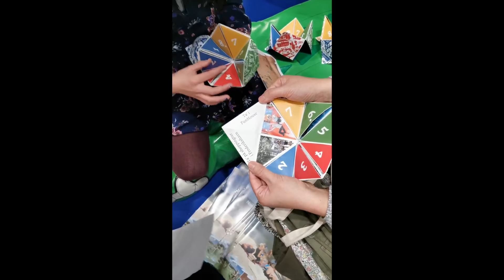CAMPINGMESSE AALBORG | udstilling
Eleonora van BB'erne er taget på besøg ved campingmessen i Gigantium, i Aalborg. Camping Aalborg 2020 er en tre dages messe, med fokus på alt inden for camping, udstyr, naturoplevelser og ikke mindst et gigantisk udvalg af campingvogne, vans, autocampere og telte. Det er også alletiders måde at finde den perfekte campingplads til den næste ferie.
På messen var der flere af de store mærker repræsenteret; både Knaus, KABE, Adria, bürstner, Dethleffs, Hymer og Isabella.